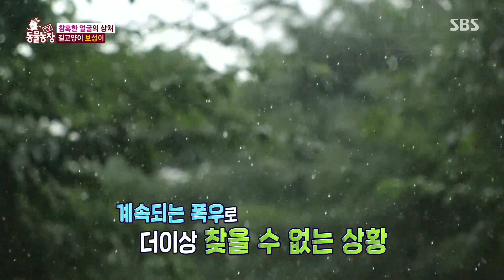피범벅이 된 얼굴... 얼굴이 무너진 길고양이 ‘보성이’ I TV동물농장 (Animal Farm) | SBS Story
언젠가부터 얼굴이 크게 다쳐 사람을 경계한다는 길 고양이 보성이. 보성이에겐 대체 무슨 일이 있었던 걸까?